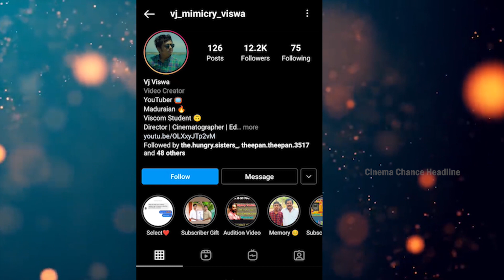Kalaignar Tv Anchor Audition | Video Jockey Audition Tamil Channels | Vj Jobs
Kalaignar Tv Anchor Audition

SENT US YOUR VIDEO TO